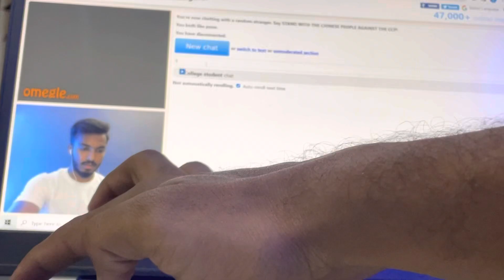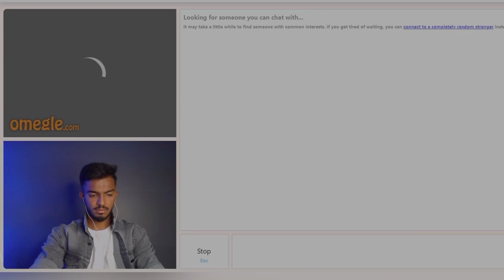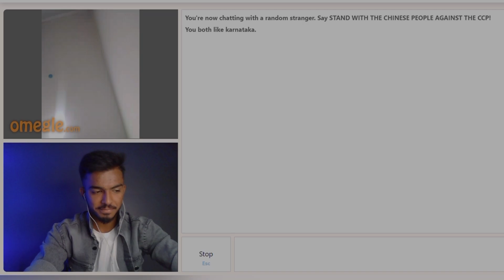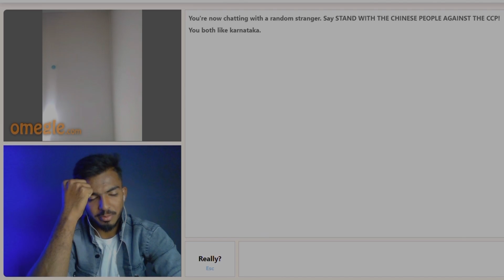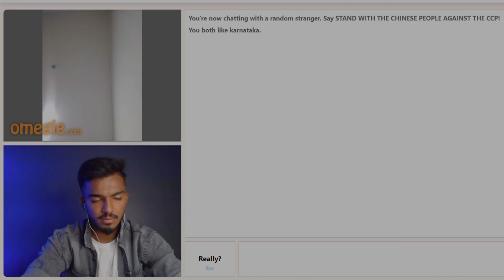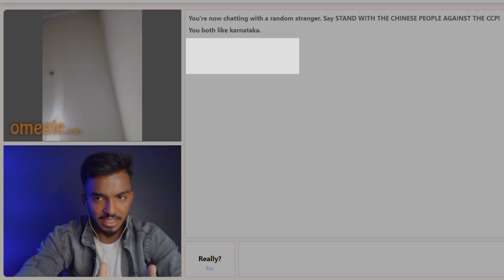Omegleನಲ್ಲಿ Uzbekistan ಕನ್ನಡಿಗರ ಜೊತೆ ಮಾತು 🤗|| ಅಯ್ಯೋ ದೇವರೆ ಪೊಲೀಸಗೆ complaint ಕೊಡ್ತರ್ ಅಂತೆ😱🙏🏼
bhuvangowdavlog19@gmail.

cute girls